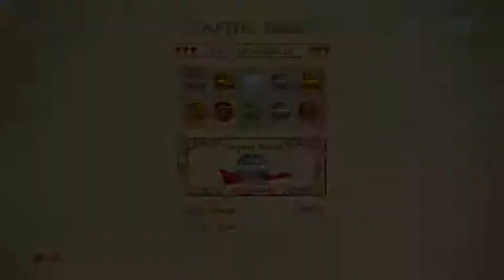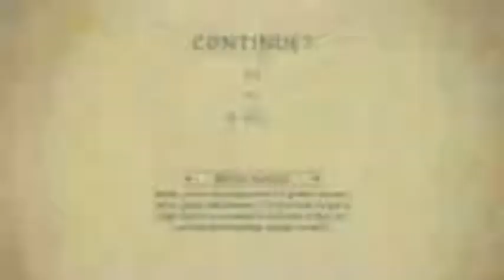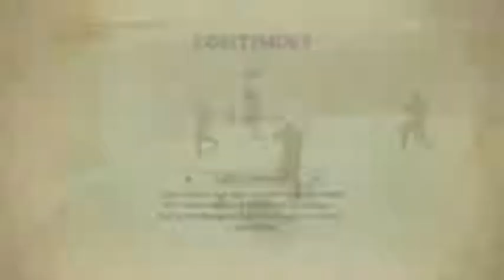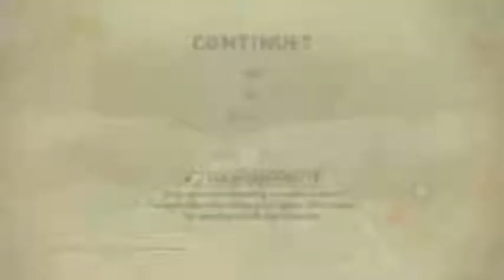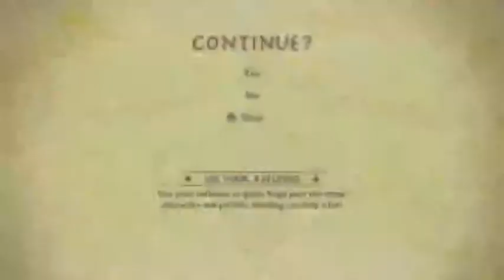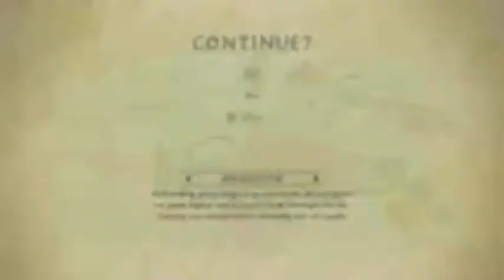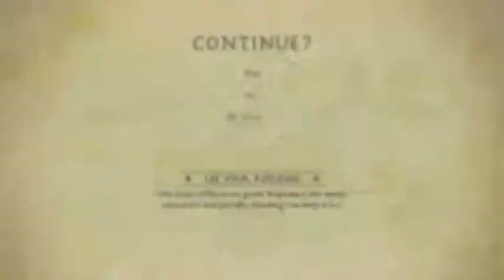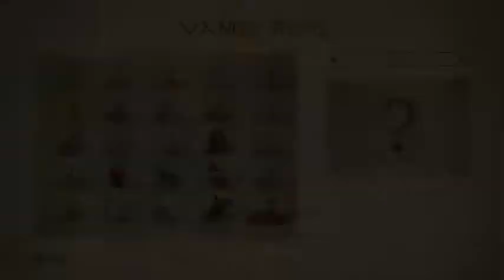Wonder-Siblings Play: The Legend of Korra Part 3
I come from the land of the ice and snow / Of the midnight sun boy this Naga fight blows